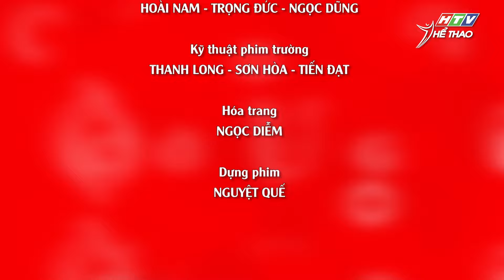Gặp gỡ chàng trai trẻ đầy tài năng Nguyễn Vũ Phương | Thể Thao là cuộc sống | HTV Thể Thao